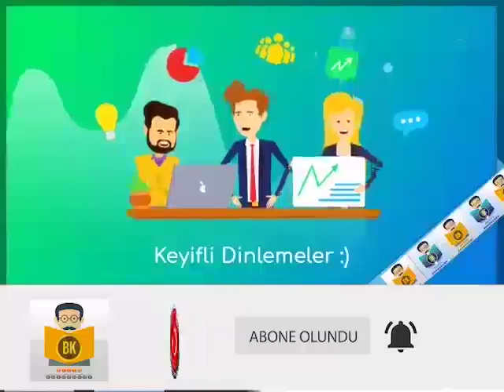Germinal -Emile Zola (Sesli Kitap 1.Parça) (Seval Delikara)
1860’larda Fransa’nın kuzeyinde maden işçileri, çetin koşullar altında yaşam mücadelesi vermektedir. Çalıştıkları ocaklarda her an iç içe oldukları göçük ya da grizu patlaması tehlikesinin yanı sıra, açlık ve sefaletle boğuşup dururlar. Son çare olarak gördükleri grev onlar için kaçınılmazdır artık. Her şeyi göze almaya hazırdırlar, içlerinde filizlenen umut en büyük destekçileridir. Ne yazık ki direnişleri acımasızca bastırılır. Şimdi geride sadece ölüm, kan, gözyaşı ve yok olan hayaller kalmıştır.
Germinal dünya edebiyat tarihinin en önemli eserlerinden biri. İnsanların çektiği büyük acıyı son derece gerçekçi ve evrensel olduğu kadar etkileyici bir dille de kaleme alan Zola, bu romanıyla adeta bir destan yaratmış.
Her satırında okuru duygudan duyguya sürükleyen, kâh yüreğini burkan, kâh öfkelendiren, kâh umutlandıran, soluk soluğa okunacak bir eser.